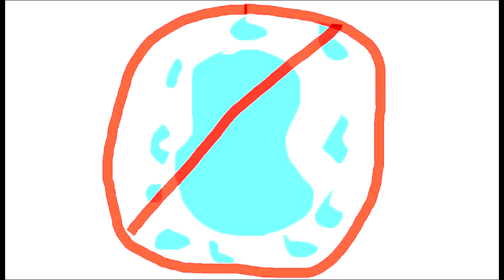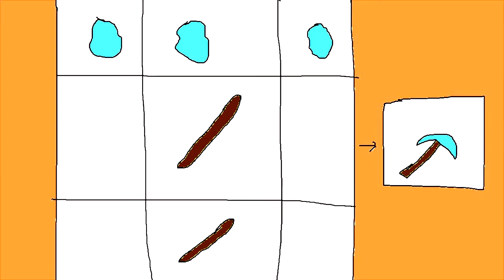MINELESS WHISPER ANIMATED MINECRAFT PARODY EAR RAPE